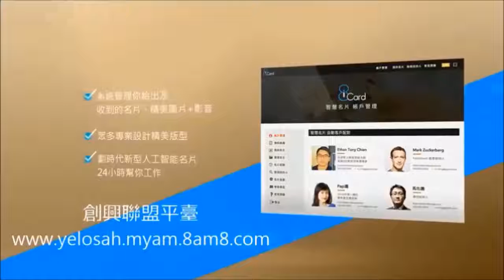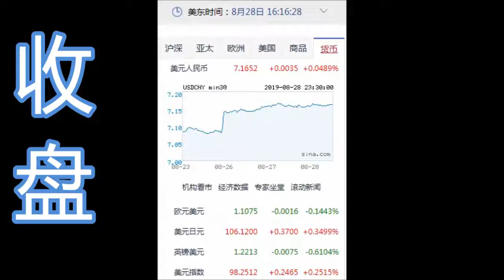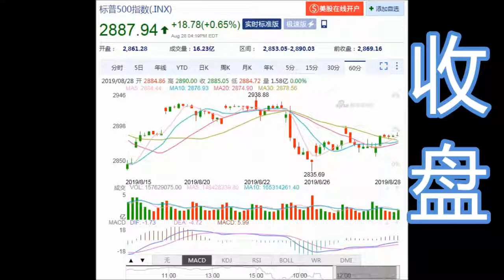8NET 盘终道琼上涨258.20点(08-28-2019)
盘终在岸人民币与美元汇率为：1美元比7.1652人民币 (USDCNY)

今日盘终道琼上涨258.20点